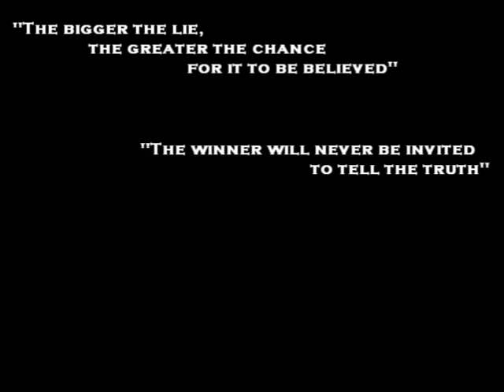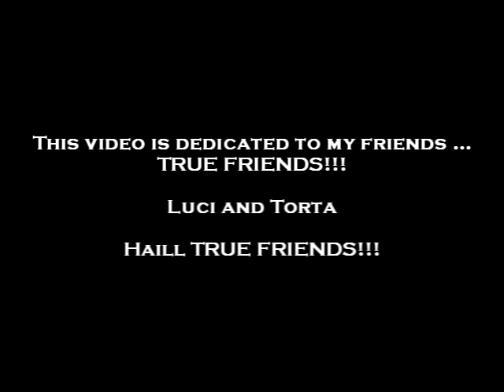Mythera War - DC+Oust+SDS x Dark Horn (DC+Oust+SDS Frags Show)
Mythera War - DC+Oust+SDS x Dark Horn
(DC+Oust+SDS Frags Show)